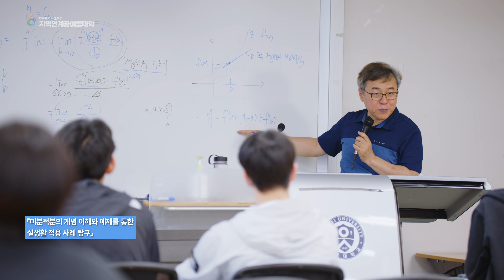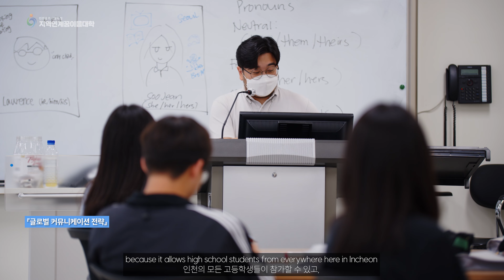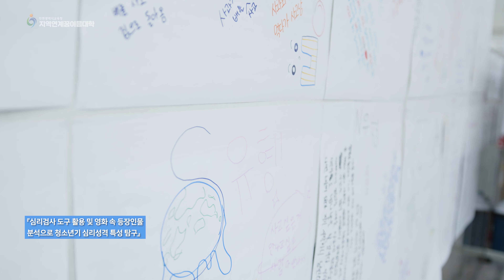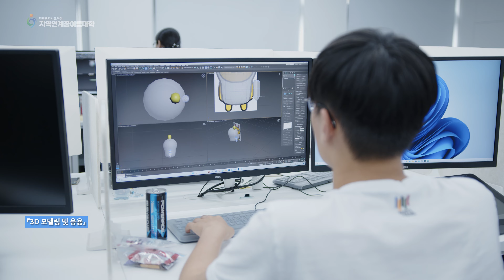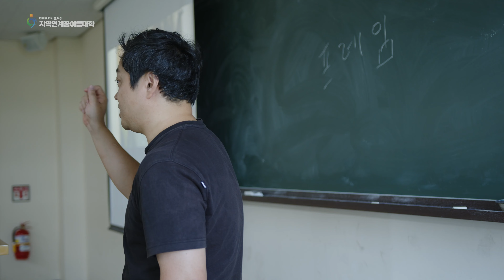'2023 1학기 고교학점제 지역연계 꿈이음대학 수업활동 영상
꿈을 잇다! 세상을 잇다! 미래를 잇다~

지역 연계 꿈이음대학은 학생의 다양한 꿈과 끼를 살리기 위해 대학 및 지역기관의 교육자원과 연계한 진로활동 프로그램을 개발, 운영함으로써 고교학점제의 가반을 조성하는 학생 중심 교육프로그램입니다.

2023학년도 1학기 고교학점제 지역 연계 꿈이음대학 운영 결과

- 운영 기간: 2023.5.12.(금) ~ 8.12.(토)

- 참여학교 및 인원: 고등학교 82교, 고1,2학년 1,550명

- 운영 강좌: 108강좌(공학, 자연과학 계열: 36강좌, 인문사회 어학 계열: 23강좌, 예체능 강좌: 28강좌, 의학 보건 등 전문 계열: 21강좌)

- 협력 기관: 대학 및 기관 21개(13개 대학, 8개 지역 기관)

- 강좌 구성: 강좌별 17차시, 15명 이내, 교과융합(탐구)형 강좌

- 이수 기준: 2/3 이상 출석

- 이수기록: 학교생활기록부 진로활동 특기사항(강좌명, 이수시간 기록)